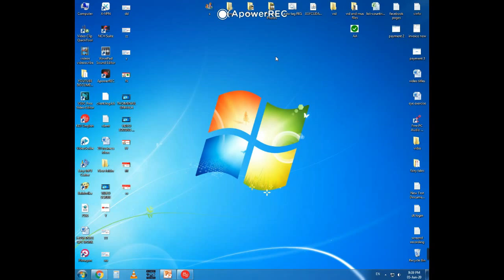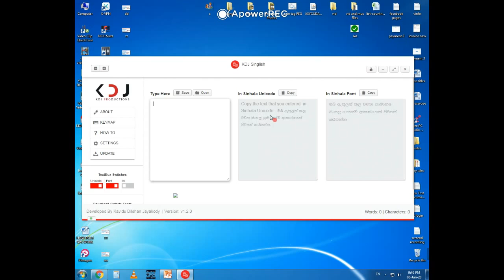How to Type in Sinhala Easily